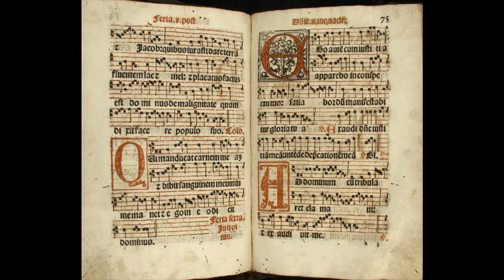Iphone GarageBand song 53 'Acient Ruins' (oboe, guitar, bassoon)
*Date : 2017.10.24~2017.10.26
*Instrument
 - Oboe
 - Acoustic Guitar
 - Bassoon
*Key : d minor
*Image : Acient Mural